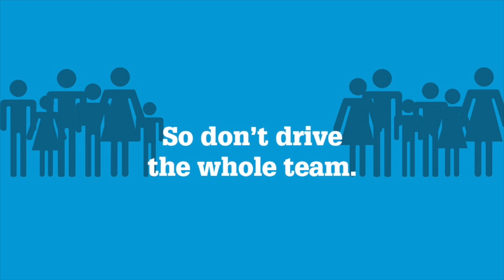Head of the River: Some classic insights into Loreto's Yr 10 crew's training sessions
It's the big day everyone has been waiting for, UniSA's Head of the River! For weeks these athletes have been training hard, competing in regattas, and above all living, loving and breathing rowing. WhoWon caught all the action down at Westlakes, on and off the water... check it out!